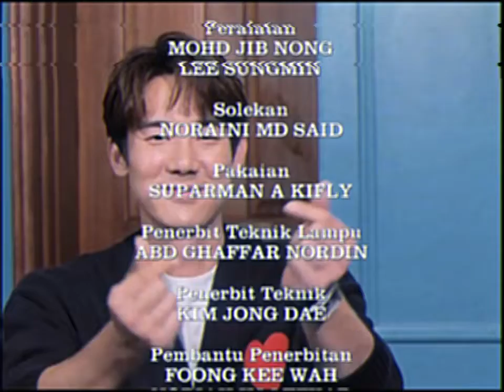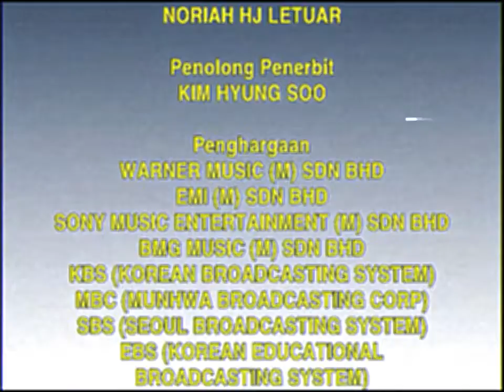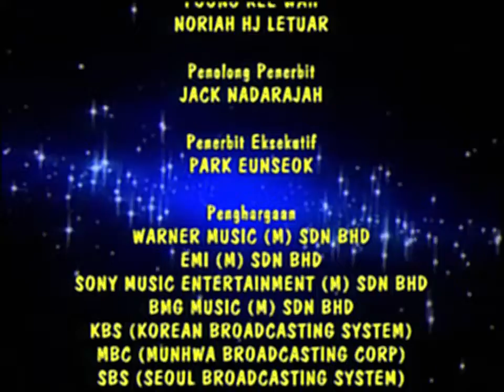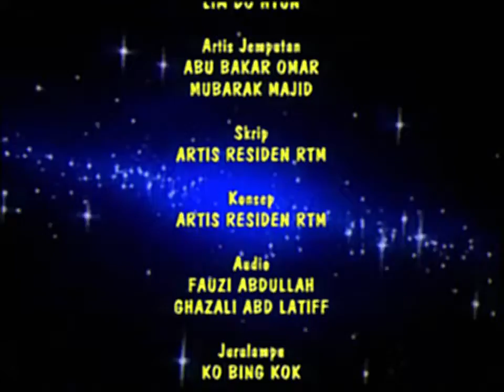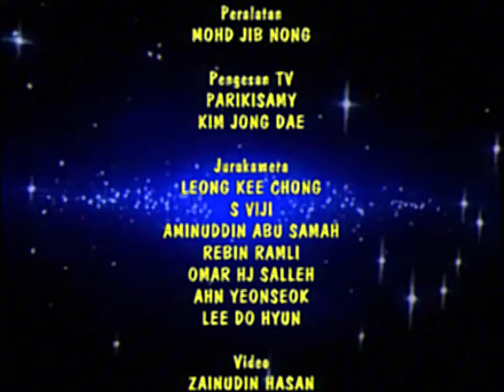RTM TV2 Continuity (1995-2004) Yoo Yeon Seok (유연석)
Ⓒ RTM Radio Televisyen Malaysia

Pengacara:
Yoo Yeon Seok (유연석)
Lee Do Hyun (이도현)

Penerbit: Lee Wan (이완)/Super Junior Heechul/Hangeng (슈퍼주니어 희철)

Iklan PSA Kementerian Kesihatan Malaysia